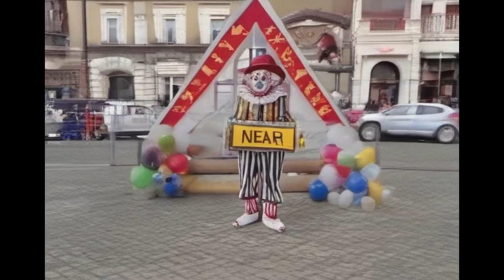Jogo The Clown Riffusion AI + AI Clip Factory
Lyrics by Me Hullajump

Music and singer Riffusion .  com

Clip made with AI Clip Factory at

https:   /  /  jbilcke-hf-ai-clip-factory.hf.space   /  ?postId=43bdcf29-5e64-42fc-a2cb-79225d9ca0e0&prompt=Footage+from+CallOfDuty%2C+aztec+ruins%2C+walking&model=veryVANYA%2Fps1-graphics-sdxl-v2